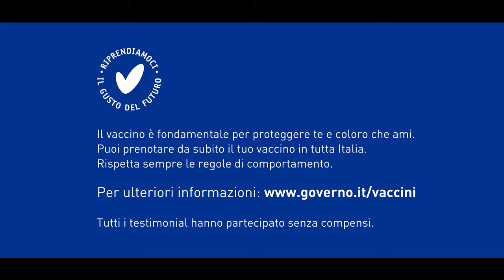Campagna nazionale di vaccinazione anti-Covid 19 “Riprendiamoci il gusto del futuro” (quarto spot)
“Riprendiamoci il gusto del futuro” è la campagna di comunicazione lanciata dalla Presidenza del Consiglio dei Ministri per sensibilizzare tutti gli italiani sulla necessità e sull’importanza della vaccinazione contro il Covid-19.
L’iniziativa si rivolge a tutti coloro, testimonial, influencer e cittadini che vorranno aderire, al fine di veicolare un messaggio di ritorno alla normalità e fiducia nel futuro attraverso un gesto simbolico: la “V” di Vaccino e di Vittoria.